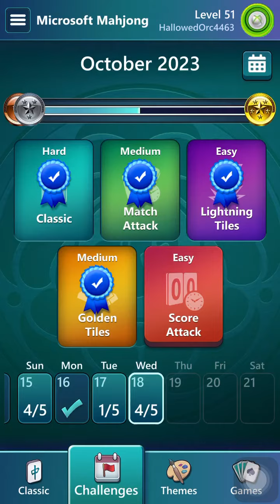Microsoft Mahjong Mobile|October 18,2023|Match Attack Medium|Daily Challenges